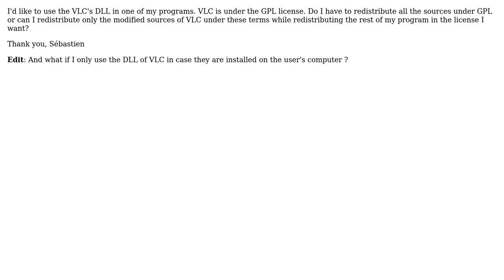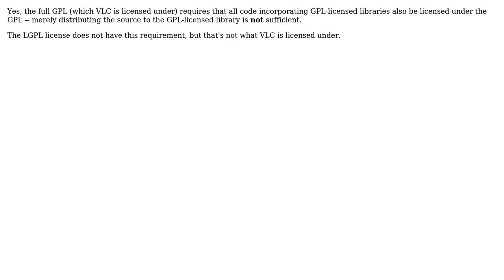Software Engineering: GPL: terms of license (2 Solutions!!)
Software Engineering: GPL: terms of license